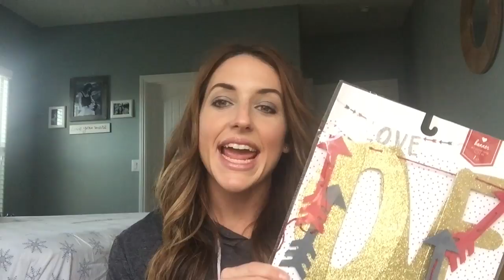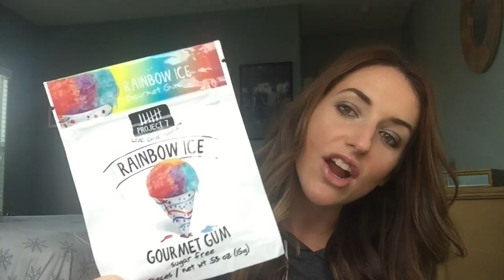1k GIVEAWAY ENTRY!!!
To thankyou all for your support I am running a giveaway here on my channel! All products have been purchased by me, this is NOT a sponsored video!

To enter:

2.) Thumbs up this video
4.) Share my channel/video on insta or fb and tag me!

Winner will be chosen at random, and announced next week via DM!
GOOD LUCK!!!